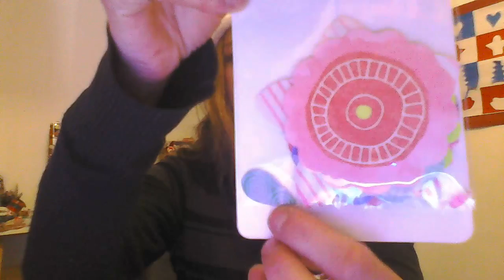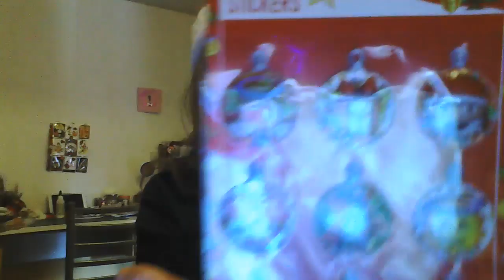OUVERTURE DU CALENDRIER DE L AVENT #9